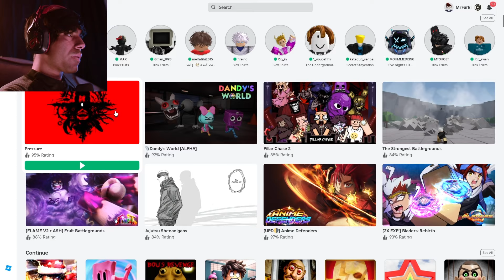بلوكس فروت من الصفر 😍 حبايبي المحترفين عطوني فاكهة جديدة 😱 Roblox Blox Fruit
بلوكس فروت من الصفر 😍 البداية الاسطورية مع حبايبي المحترفين 🔥 Roblox Blox Fruit
يوسف يلعب روبلوكس